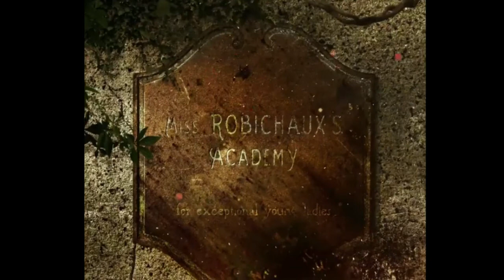American horror Story Apocalypse\Cult Theories: Ally is a witch